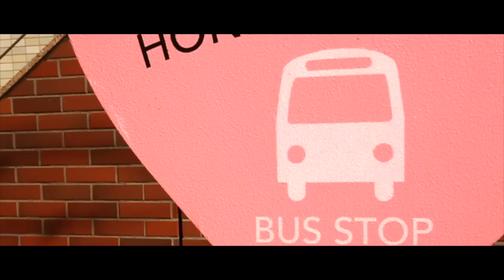Blumio - P.I.N.K. (ENG/JAP/GER Freestyle)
英語と日本語とドイツ語でラップしてみた！世界は１つ！
My very first trilingual freestyle! One world!
Mein erster trilingualer Freestyle!

【Blumioとは】
ドイツ生まれドイツ育ちの純日本人ラッパー!
今までずっとドイツでラップしてたけど、去年から活動の拠点を日本に移して楽しくラップしてるよ！みんなよろしく！

I’m Blumio, a Japanese rapper, born and raised in Germany. So far, for my whole career I've been rapping in German in Germany. Buuuut last year I moved to Japan, and now I’m enjoying my life here. And rapping in Japanese too of course!

Lyrics

I don’t know what you heard about me but I’m a motherfucking P.IN.Key
Haters gonna hate, say it’s kinda gay but i do it anyway no one is pinker then me
I got pink hair and pink pubes, my pretty pitbull is pink too
Got a pink twinkling ring bring me my drink, vodka with peach juice
And Beet root and blood orange juice, and the skin of a pig too
This was really disgusting but I threw up pink puke
That is all I wanted better throw up vomit
That is so iconic, lay some roses on it
Take a photo of it, guess you also love it
Take it home and show it every homie
At night when you’re lonely hold it
In the coldest forrest it’ll warm you’re heart
Puke that you fall in love with

まだ黒髪なの？進化がねぇ
ピンクなブリンブリンまた光らせ
ミーハーなねえちゃんみんな引っかかれ
ピーヒャラピーまじかわええ
ピンクなビキニでビーチバレー
いい眺め　ブルちゃん幸せ
食べようよピンクなキーマカレー
ピンクのロープで縛られたい叱られたい
ピンクな変態　一体全体
何を言ってる？何を食ってる？
ピンクな明太
原宿ギャルのようにかわゆくなる
超カラフルまたドクマのピンクな可愛い革靴買う
What a ワンダフルワールド　季節はまたすぐ春
ピンクな桜お花見　大騒ぎ　髪型にも合う

Mein Pinker Iro - Sexsymbol, ob im Bett, im Klo oder im Wettbüro
Findest pink schlecht? Ja ich bin nett aber ich schmetter' Pimp Slaps als hätt’ ich Tourette Syndrom
Also physisch Tourette psychisch defekt werd’ ich wenn ein dummer Typ meine Gefühle verletzt
Grün, violett, schwarz mir wird übel und schlecht zügel’ Dich jetzt
Habe pink früh schon entdeckt
Schon in Kindestagen hab ich pink getragen im Kindergarten gab es viele Fragen weil diese Farbe sei ja nicht für Knaben mit den Wichsvisagen hab’ ich mich geschlagen
Mit Erdbeermilch gab es Trinkgelagen - Himbeerbrause wir ziehen die Nasen
Wir waren Psychopathen im Süßwarenladen weil wir nach dem pinken Zeug süchtig waren!
Mit dem pinken Bobby Car überfahren wir grün tragende prüde Blagen
Werfen Müslischalen und Stühle fühlen uns überragend und brüllen!
Bow Bow Bow! Wo ist das Partyvolk? Wo sind die Asi Prolls?
Blumio der Typ, der im pinken Ferrari rollt, Deine Mutter mag mich voll
Ey yo Deine Meinung zählt gar nicht lol - frag den Peter und frag Nicole
Ja wir wissen, doch was wir wollen - die Deutsche Fahne in schwarz pink gold!